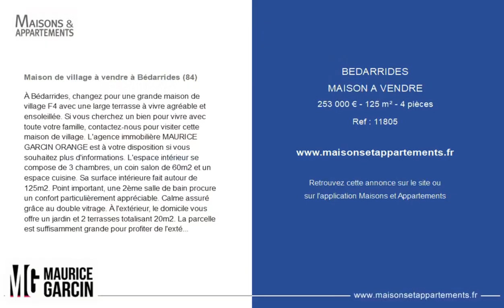BÉDARRIDES - MAISON A VENDRE - 253 000 € - 125 m² - 4 pièce(s)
Référence : 11805

Maison de village à vendre à Bédarrides (84)

À Bédarrides, changez pour une grande maison de village F4 avec une large terrasse à vivre agréable et ensoleillée. Si vous cherchez un bien pour vivre avec toute votre famille, contactez-nous pour visiter cette maison de village. L'agence immobilière MAURICE GARCIN ORANGE est à votre disposition si vous souhaitez plus d'informations. L'espace intérieur se compose de 3 chambres, un coin salon de 60m2 et un espace cuisine. Sa surface intérieure fait autour de 125m2. Point important, une 2ème salle de bain procure un confort particulièrement appréciable. Calme assuré grâce au double vitrage. À l'extérieur, le domicile vous offre un jardin et 2 terrasses totalisant 20m2. La parcelle est suffisamment grande pour profiter de l'extérieur. La construction date de 1900. Le bien donne accès à une aire de parking. Transports en commun rapidement accessibles. Pour ce qui est du prix de vente, il est fixé à 253 000 euros. Le coût de l'impôt foncier est de 850 EUR par an.

Cette annonce vous est proposée par l'agence MAURICE GARCIN ORANGE

|2412755|